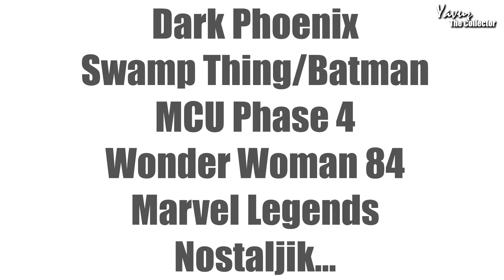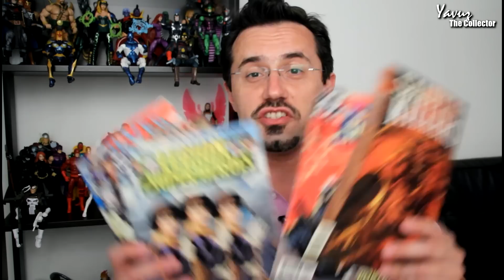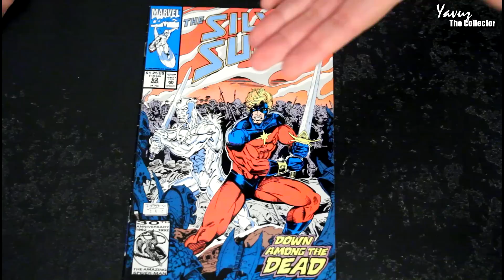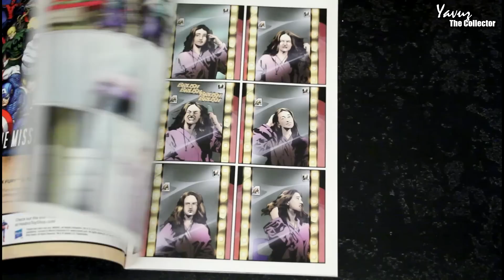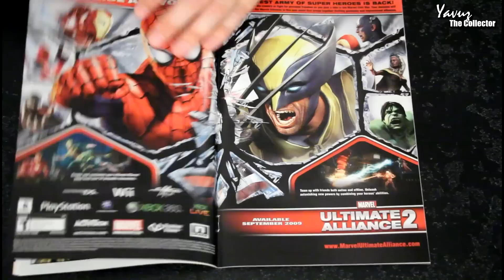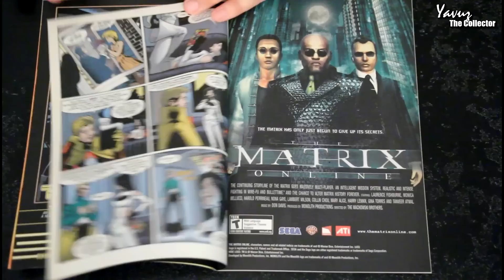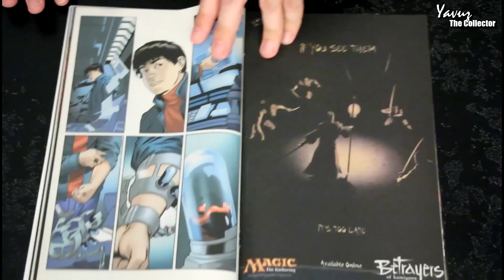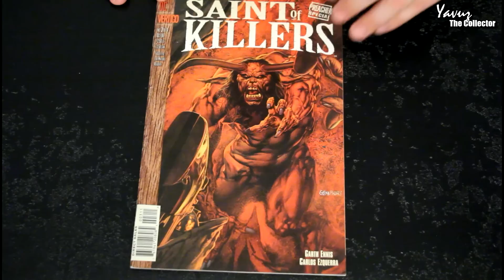İşler Kesat!/Swamp Thing/Dark Phoenix/Nostaljik Çizgi Roman/WW84/Marvel Legends...